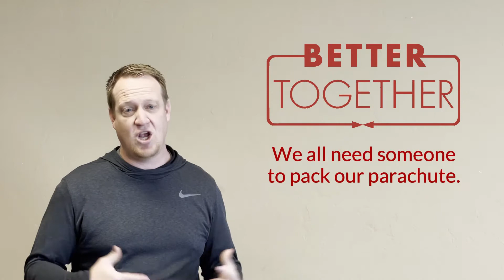Better Together - Part Three